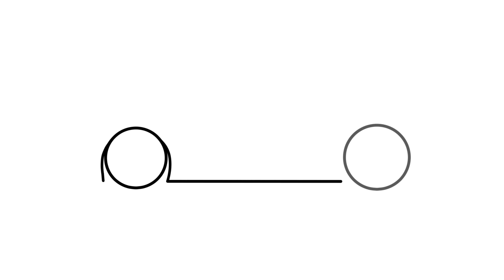How to draw BUGATTI VEYRON SUPER SPORT 2010 easy / drawing bugatti ss 2011 sports car step by step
Hello dear viewer, in this video I will show you how to draw a Bugatti Veyron Super Sport